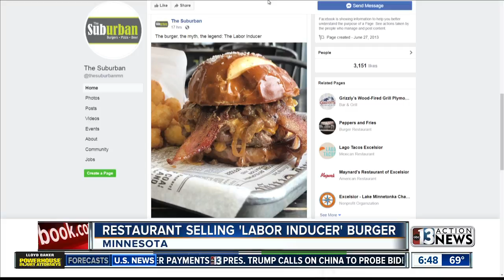Labor Inducer burger in Minnesota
A Minnesota restaurant is selling a burger it has named the Labor Inducer. At least 2 women say they have gone into labor after eating the burger.